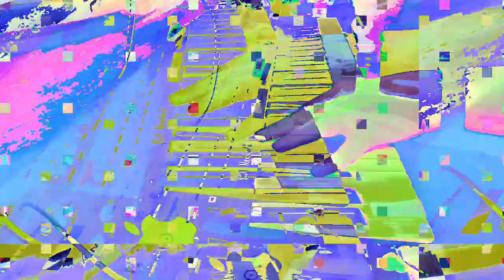[EPILEPSY WARNING] Movie 23 01 21 22h01m11s